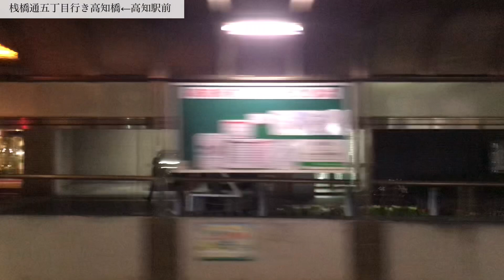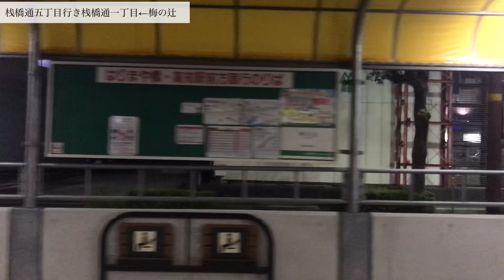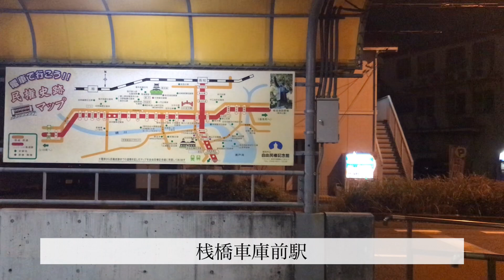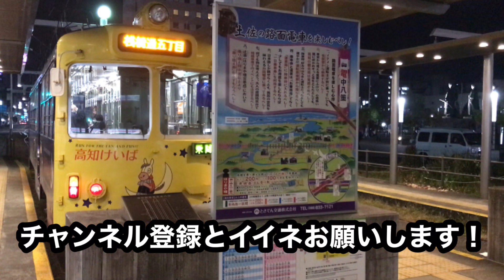とさでん交通桟橋線桟橋五丁目行き600形高知駅前〜桟橋五丁目 車窓風景映像